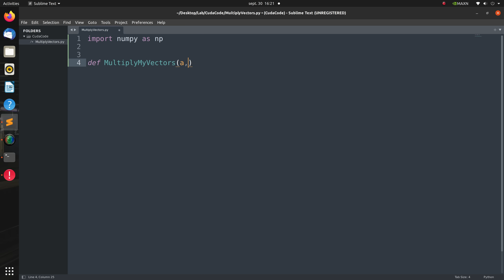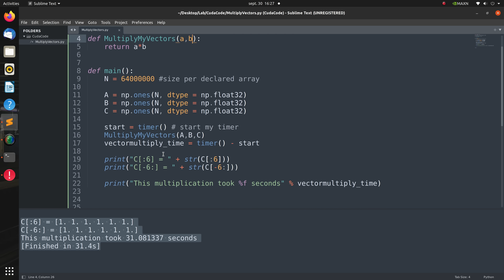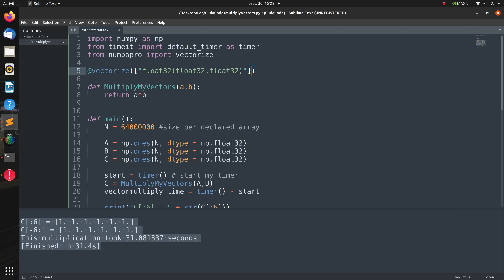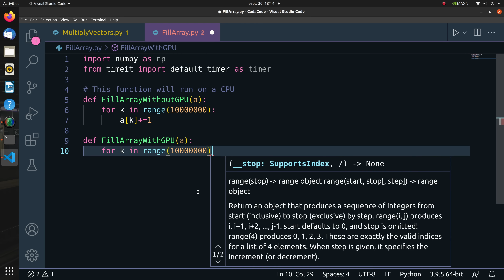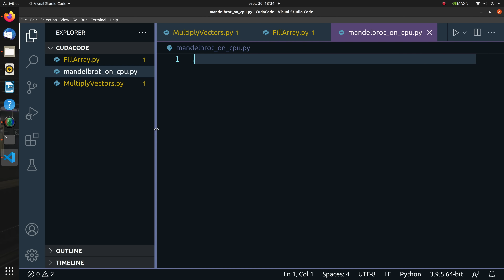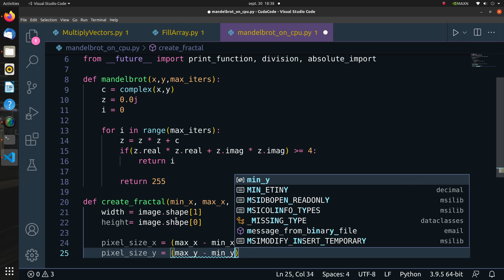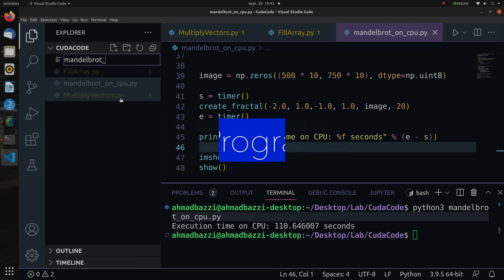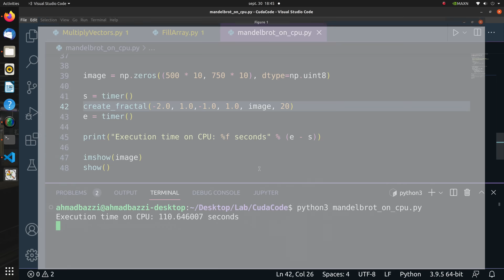CUDA Programming on Python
In this tutorial,  I’ll show you everything you need to know about CUDA programming so that you could make use of GPU parallelization, thru simple modifications of your already existing code, running on a boring CPU. The following tutorial was recorded on NVIDIA’s Jetson Orin supercomputer. CUDA stands for Compute Unified Device Architecture, and is a parallel computing platform and application programming interface that enables software to use certain types of graphics processing units for general purpose processing, an approach called general-purpose computing on GPUs.

First, I will start by writing a simple function that does a vector multiplication, which is going to run on a CPU. Then we get the same job done using CUDA parallelization on a GPU. Keep in mind that GPU’s have more cores than CPU and hence when it comes to parallel computing of data, GPUs perform exceptionally better than CPUs even though GPUs have lower clock speed and lack several core management features as compared to CPUs. An example reveals that running 64 million massive multiplications on a GPU takes about 0.64 seconds, as opposed to 31.4 seconds when running on a CPU. This translates to a x50 gain in terms of speed, thanks to the parallelization on such a huge number of cores. Amazing ! This means that running a complex program on CPU taking about a month, could be executed in 14 hrs. This could be also faster given more cores.

Then, I’ll show you the gains in filling arrays on python on a CPU vs on a GPU. Another example reveals that the amount of time it took to fill the array on a CPU is about 2.58 seconds, as opposed to 0.39 seconds on a GPU, which is a gain of about 6.6x. The last fundamental section of this video is to show the gains in rendering images (or videos) on python. We will demonstrate why you see some film producers or movie makers rendering and editing their content on a GPU. GPU rendering delivers with a graphics card rather of a CPU, which may substantially speed up the rendering process because GPUs are primarily built for fast picture rendering. GPUs were developed in response to graphically intensive applications that taxed CPUs and slowed processing speed. I will use the Mandelbrot set to perform a comparison between CPU and GPU power. This example reveals that only 1.4 seconds of execution is needed on a GPU as opposed to 110 seconds on a CPU, which is a 78x gain. This simply means that instead of rendering a 4K resolution video over a week on a CPU, you could get the same video in 8K resolution rendered in 2 hours on a GPU, if you are using 32 threads. So imagine if you doubled the threads and blocks involved in GPU optimization.

⏲Outline⏲

00:00 Introduction
00:33 Multiplication gains on GPUs vs CPUs
08:31 Filling an array on GPUs vs CPUs
11:55 Rendering gains on GPU vs CPU
12:35 What is a Mandelbrot set ?
13:39 Mandelbrot set rendering on CPU
17:01 Mandelbrot set rendering on GPU
20:54 Outro

📚Related Lectures

👁‍🗨 Speak up and comment, I am all ears.